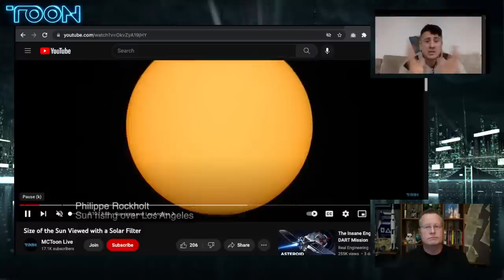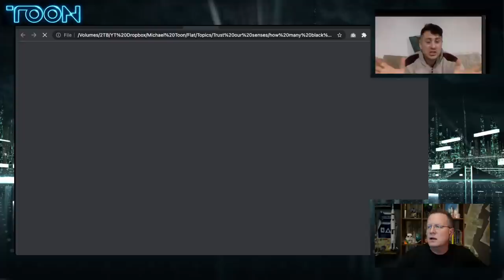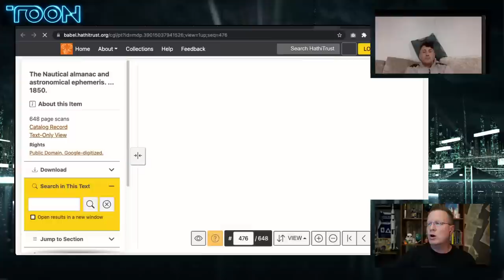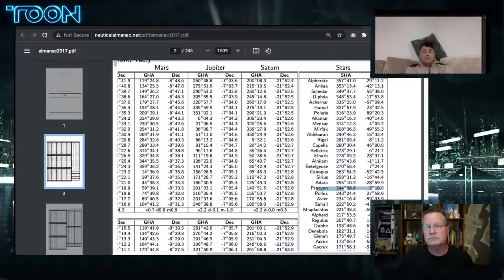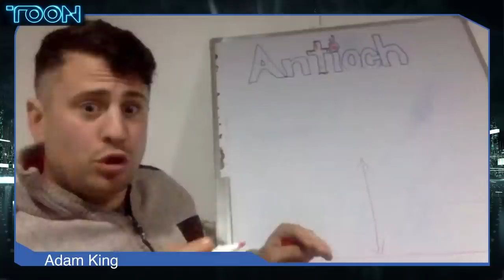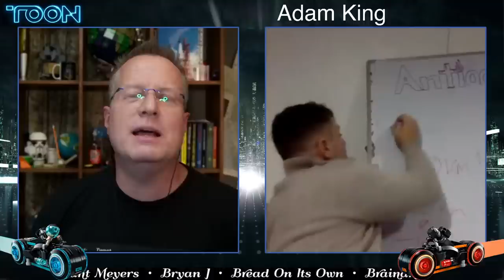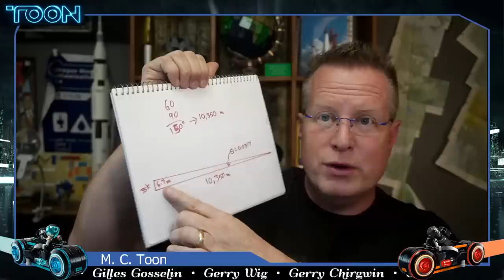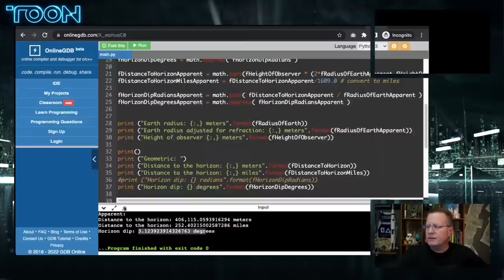From over the pond: Adam King